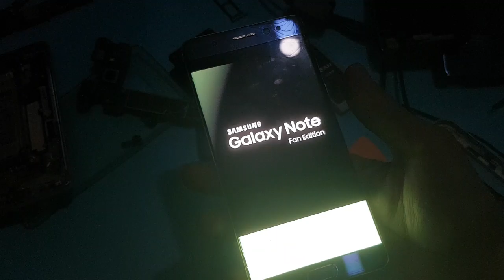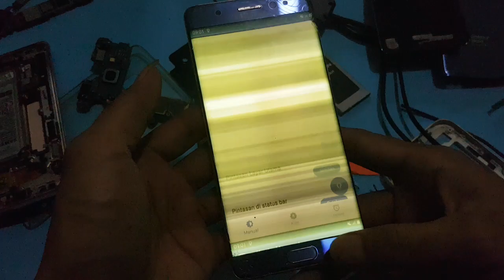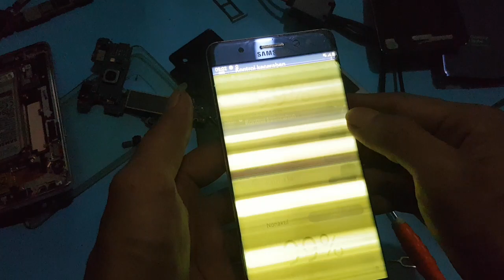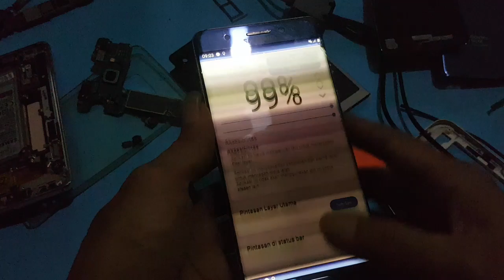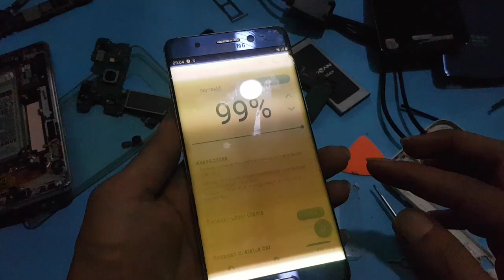Samsung Note Fe kondisi Gembling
semoga bermanfaat
Salam Otomotif